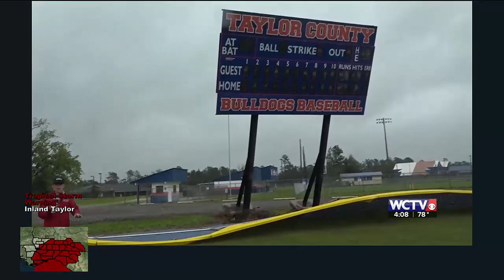Taylor County High School’s baseball field sees damage again following Hurricane Debby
For the second time in almost a year, the Taylor County baseball team will need to redo their outfield fence.